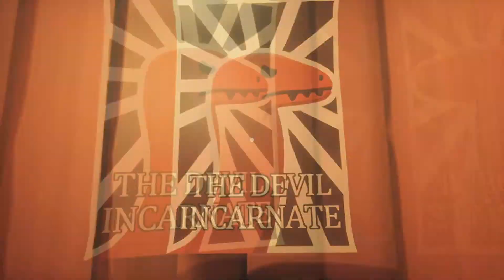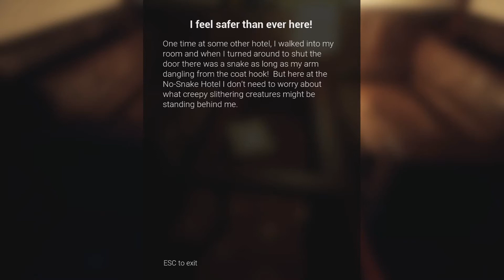No Snake Hotel - Indie Horror Game(GAMEPLAY)